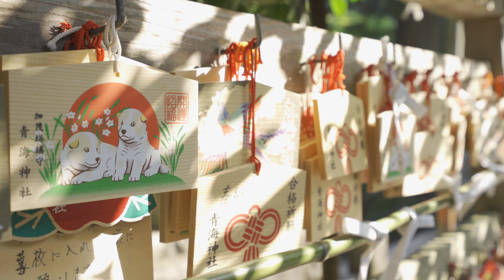【新潟】小京都の鯉幟【a7III & PILOTFLY Adventurer】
加茂市は「北越の小京都」「越後の小京都」と称されています。
この時期になると加茂川にたくさんの鯉のぼりが泳いでいます。
しっかり鴨も泳いでいます。

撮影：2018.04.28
場所：新潟県加茂市 青海神社、加茂川
カメラ：Sony a7III
レンズ：SEL1635Z、SEL55F18Z、SEL90M28G
動画編集：davinci resolve 15